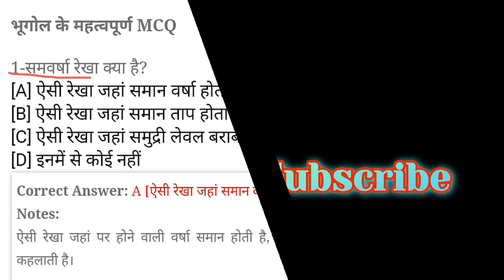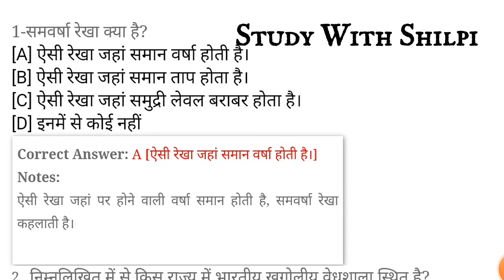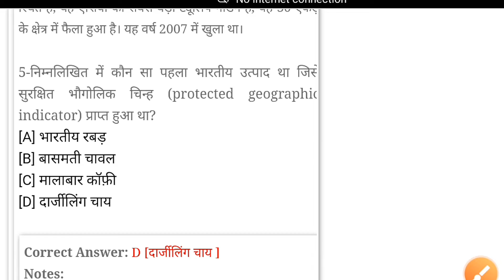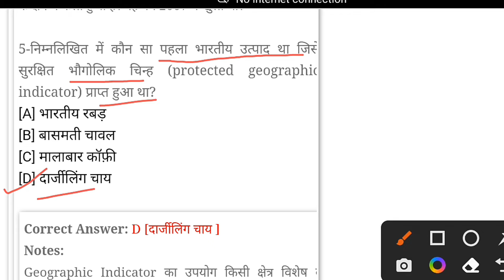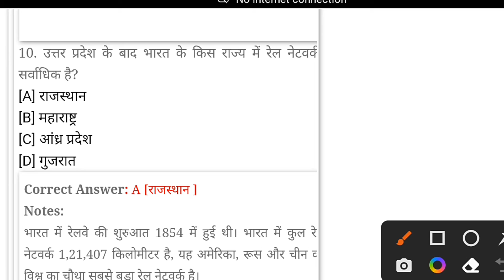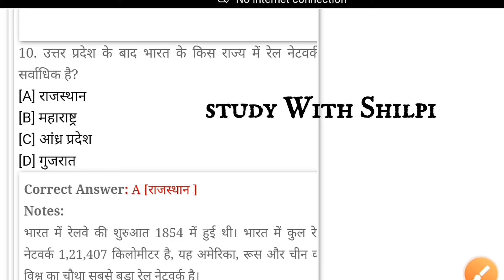भूगोल के महत्वपूर्ण प्रश्न||Most Important MCQ question (Geography)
🙏Hello Friends Welcome To My Channel_Study With Shilpi.🙏

🎯🎯 Mission UGC NET,JRF ans PGT, TGT, Assistant Professor-(Geography) and all Geography competiton exams

Mission UGC NET, JRF ans UP PGT, TGT, Assistant Professor-Geography and all Geography competiton exams

or comment karke bataye ki app kis topic me vedio chahte hai..questions bataye video ki sahayata se niwaran karenge..🙏🙏

sabhi exam ki complete taiyari